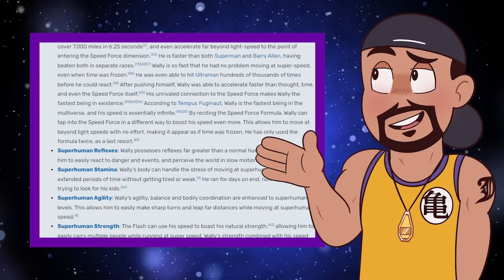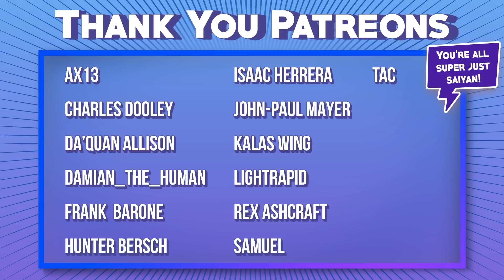When OVERPOWERED Power Scaling Gets STUPID!!!!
WHEN POWER SCALING GOES WRONG! Superman, Goku, Saitama The One Punch Man, The Flash & so many characters today have Become Monstrously Strong, which is Dope for our heroes and the viewer But when their Strength becomes Inconsistent lets talk about that. But what actually happens when Power scaling goes wrong?
The older I get the more I appreciate Power scaling Consistency in a show rather than just
"Look at this Amazing thing that'll give u a Hype High just Dont Question it"
Often in anime, comics or any other sort of fictional series, the power scaling gains can vary widely where characters are too strong with little reason or too weak for little reason. This is why today I will break down these power scaling issues.

Our key examples for today include characters from Flash, Goku, Superman and more franchises.

Today we take on the task of showing WHEN POWER SCALING GOES RIGHT.

00:00 Example of Power Consistency Done Well
2:11 Why Power Consistency is Important
3:00 TOON FORCE & GAGHUMOR
3:58 One Piece LUFFY GEAR 5
6:27 More Toon Force & Hype Highs
7:01 Dragon Ball & Akira Toriyama's Forgetfulness
8:45 OVERPOWERED Comic Characters like The Flash
10:11 Plot Induced / Writer Induced Stupidity
10:46 How My Hero Acedemia Handles Power Creeps
11:10 How to Handle OVERPOWERED Characters like Superman & One Punch Man
12:43 Nerfing Characters for Consistency
14:00 How to Handle Making Characters OVERPOWERED at the end
15:00 Who are your favs?

How Strong is The Flash
How Strong is Gear 5 Luffy
Gear 5 Luffy
Nika Devil Fruit
The FLASH IS OVERPOWERED
SUPERMAN IS OVERPOWERED
IS OVERPOWERED
Luffy
Goku
Flash
Digimon
The Powerpuff Girls
How Strong is Superman
How Strong is Goku
how strong are the powerpuff girls
How strong is Popeye
How Strong is One Punch Man
How Strong is Toon Force
What is Toon Force
How Strong is Wargreymon
Powerscale
Anime characters vs Comic Characters
How Strong is Saitama
Power Scaling Explained
Overpowered Characters
The Problem With Overpowered Characters